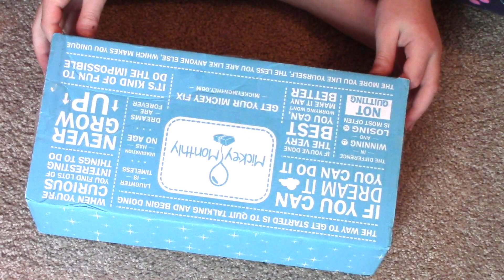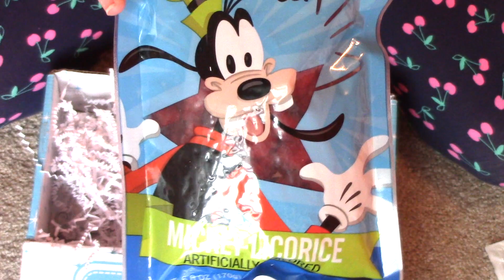BEST DISNEY RIDES & RESTAURANTS | OUR FASTPASSES & DINING RESERVATIONS | GLOW IN THE DARK MAGICBANDS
In today's Disney planning video I'm sharing our Fastpass and dining reservation plans.  These are some of our favorite restaurants at Disney World and our must-ride rides! What are some of your favorite Disney World restaurants and rides?

Get your own dose of monthly Disney magic with Mickey Monthly

COSTCO HAUL! | WHAT TO BUY AT COSTCO | ORGANIC AT KROGER VS. ORGANIC AT COSTCO, PRICES INCLUDED

HOW TO SAVE MONEY AT COSTCO | SHOPPING TIPS YOU NEED TO KNOW + WHAT COSTCO IS HIDING FROM YOU!

MOMMY MORNING ROUTINE | WORK AT HOME MOM OF 2 | PRODUCTIVE MORNING ROUTINE | STAY AT HOME MOM

*EBATES: You shouldn't be doing any shopping without using Ebates to get FREE cash back when you shop online and in select stores!

*Mrs. Meyer's spring scents are here! Get Your FREE 5 Piece Mrs. Meyer's Gift Set

*Try Home Chef for the 1st time and save $30 on your first order!

*IBOTTA: Another easy & FREE way to get FREE MONEY BACK: Sign up and after your first use of the app, you'll get a $10 bonus in your account

*Fetch Rewards: Earn points for gift cards and prizes every time you grocery shop!

*Sign up for a Target Red debit or credit card and get 5% instant savings...even on Disney gift cards!

I LOVE MAIL and I would love to hear from you:
Becky Aplacetonest

DISNEY VACATION PLANS | FASTPASSES & DINING RESERVATIONS | BEST DISNEY RIDES & RESTAURANTS